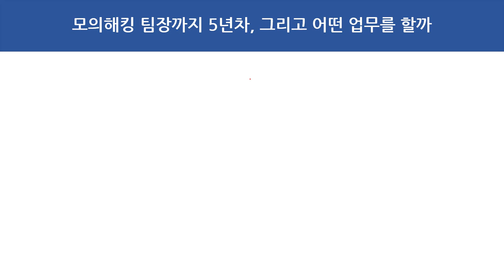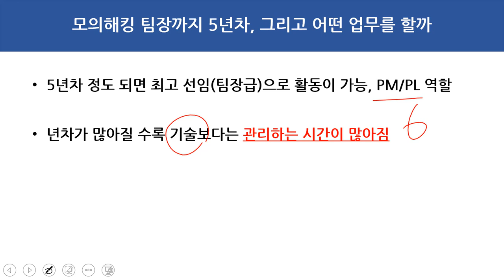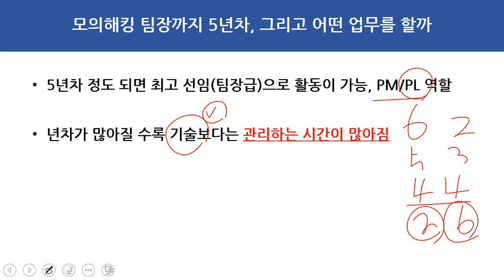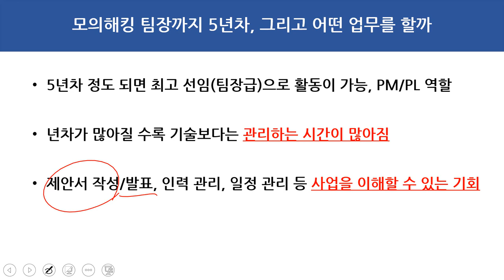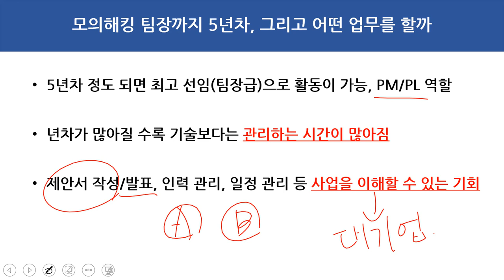모의해킹 팀장까지 5년차, 그리고 어떤 업무를 할까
보안프로젝트 )에서 제공하는 IT보안 강의입니다. 이번 강의 주제는 "모의해킹 팀장까지 5년차, 그리고 어떤 업무를 할까" 입니다.